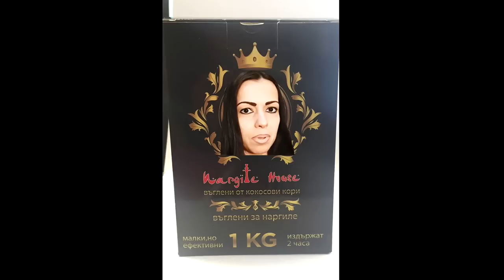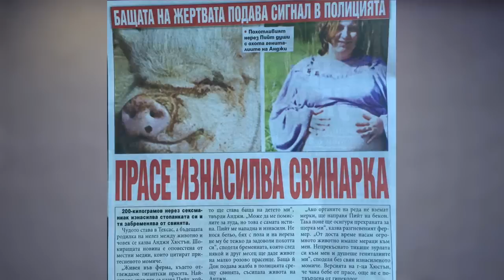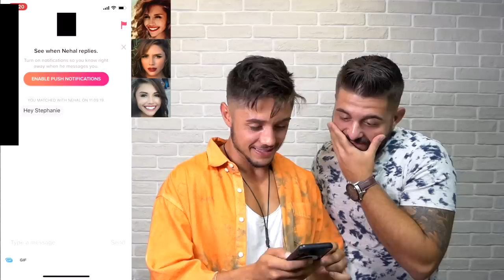ЕДНА ГОДИНА CHEFO! REWIND!